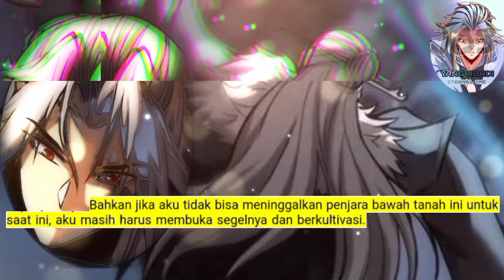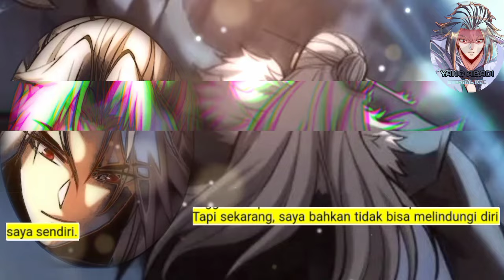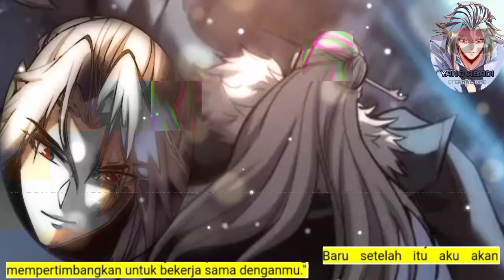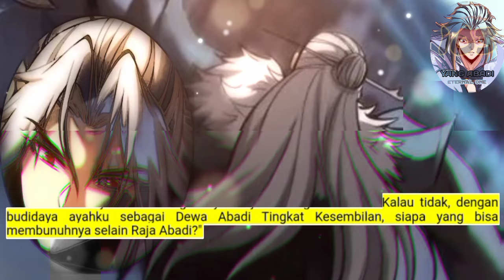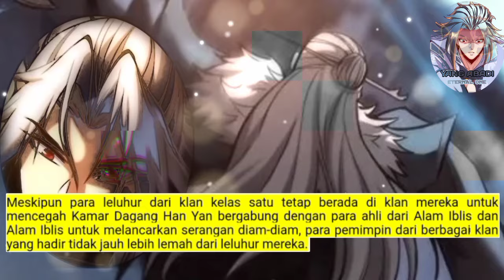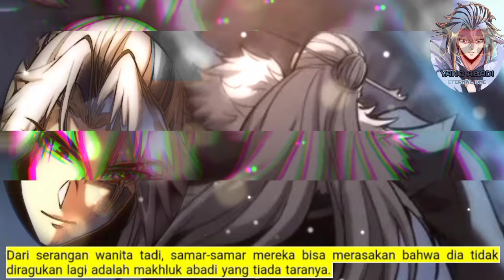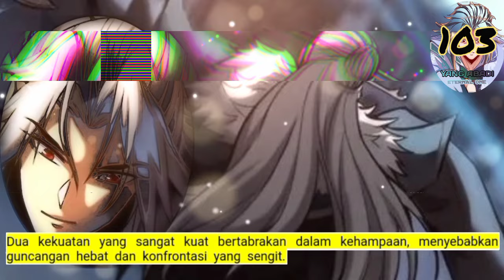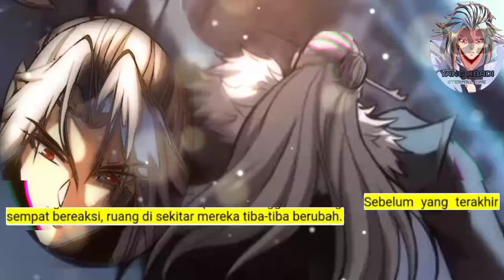Yang Abadi season 103